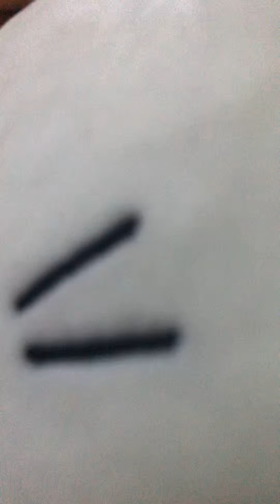Squishmellow Adventure season 1 episode 1